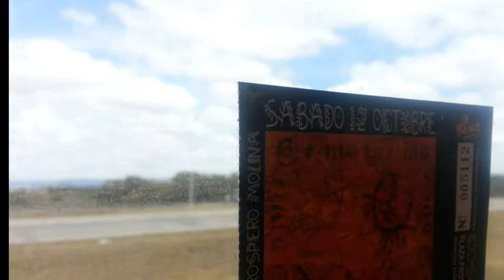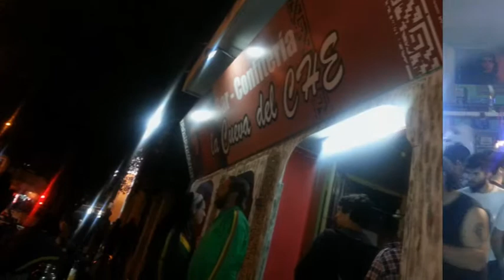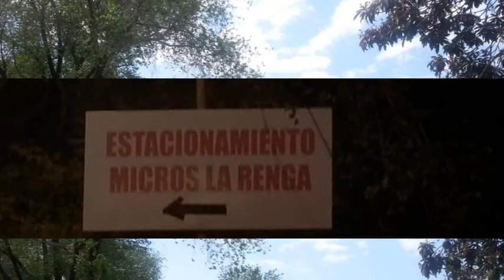LA RENGA EN COSQUIN